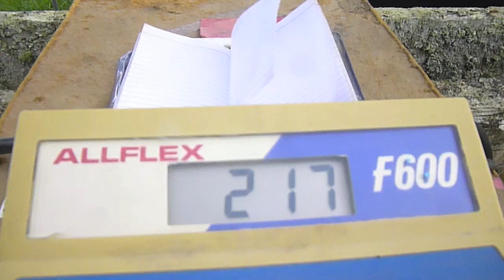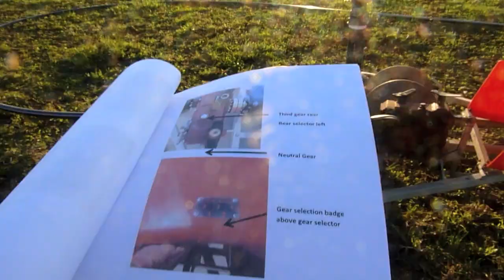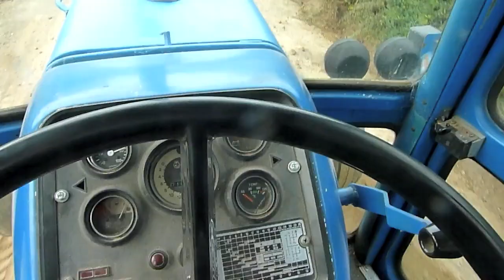Life on the farm part 2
Montage of unseen videos from 2018 and 2019